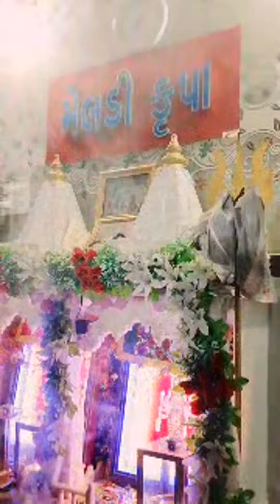Ma Meldi Sadhi Ni Aarti 🚩🔱 Gunjala 🙏 Bhuvaji Bhailubha 🦁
New_gujrati_green_screen_video_status_New_attitude_ green_video / 2021_New_green_status

🔺Gaman mervada 2020,Gaman mervada new song,Rohit thakor status,Rohit thakor new song,Rohit thakor 2020,Rohit thakor new status 2020,Rohit thakor status 2020,

kaviraj new status 2020,

🔺vijay suvada gujarati video status,gujarati new song 2020,,gujarati new song status,gujrati new status 2020 jignesh status,bechar thakor status vikram thakor,

🔺dhaval barot na geet gujarati whatsapp status 2020,new gujarati song rakesh barot na status,rakesh barot 2020 status,rakesh barot,new song shital thakor
status,rakesh barot na video,

🔺rakesh barot new song status,rohit thakor status,gujarati whatsapp status,
jignesh kaviraj new love status 2020,